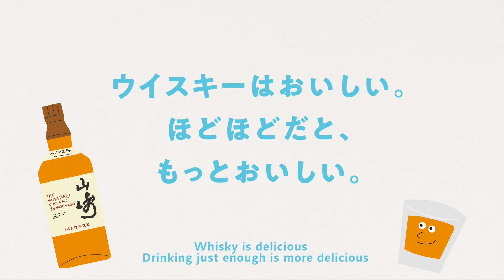サントリー ほどほどの話 # 005『山崎蒸溜所にやって来た』篇 40秒 英訳入り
適量にお酒を楽しむ“ほどほどな仲間たち”の『ほどほどムービー』を通して、あなたとお酒の関係性がより良くなることを応援します。​

ナレーター：桂二葉​
作曲家：菅野よう子​

◆「お酒との正しい付き合い方を考えよう」はこちら↓​

◆「サントリー公式チャンネル」登録はこちら↓​